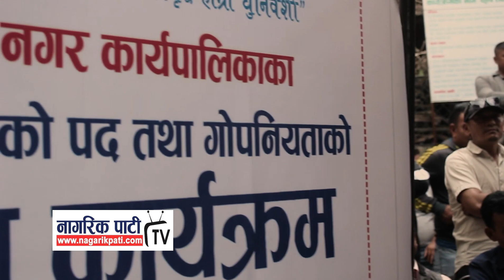अवैध ढुँगाखानी र ईट्टाभट्टाबारे के गर्ने ? विवाद हैन छलफल गरि निर्णय गर्नुहोस् । Rajendra Pandey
अनलाईन समाचार पोर्टल नागरिकपाटी डटकमको यो आधिकारिक युटुव च्यानल हो । नेपाली राजनीति, समसामयिक घटनाक्रम, मनोरञ्जन लगायत विविध विषयमा हामी भिडियो समाचार, अन्तरवार्ता सहितको भिडियो सामग्री पस्कन्छौं ।

यदि तपाईसंग वा तपाई नजिकका कोहि व्यक्ति सँग केहि अनौठो कला छ भने हामीलाई म्यासेज गर्न सक्नुहुन्छ । सम्पर्क मोबाईल नम्बर : ९८५१२२३४८१, ९८०८३१३०१४

हाम्रो च्यानलको हरेक भिडियोलाई लाईक कमेन्ट र सेयर गर्नुहोला है।। यदि च्यानल सव्सक्राईभ गर्नुभएको छैन भने पनि गरिहाल्नुस है ।

यस च्यानलमा  अपलोड भएका हरेक अन्तबार्ता, रिपोर्ट  तथा  अन्य Video हरु कपि, Download गरी अन्य Channel मा upload गरेको पाइएमा प्रचालित कानुन बमोजिम कडा भन्दा कडा कारबाही गरिनेछ । (Embedding to the websites is allowed)